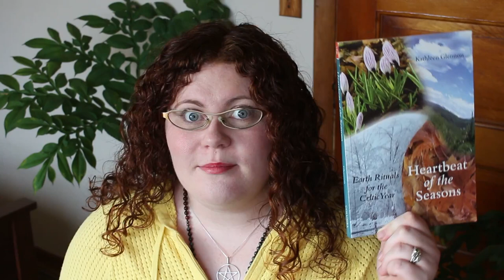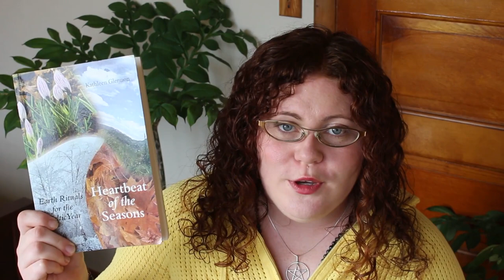Earth Rituals for the Celtic Year by Kathleen Glennon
Heartbeat of the Seasons: Earth Rituals for the Celtic Year by  Kathleen Glennon is an interesting mix of rituals for Pagans and Christians. I think it's an ideal book for Christo-Pagans but might prove off putting for Pagans trying to move away from the Abrahamic God.